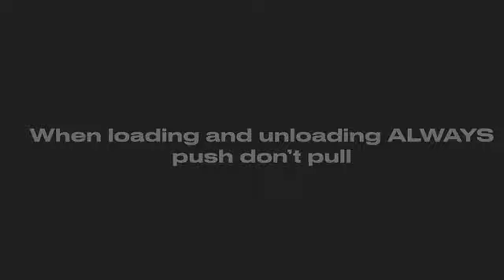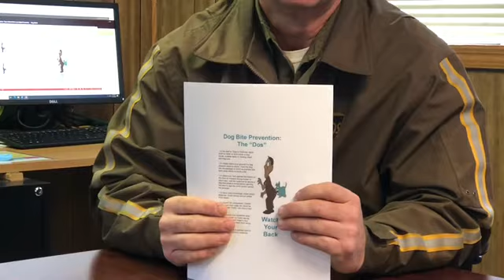Clarksville 2020 PVD training